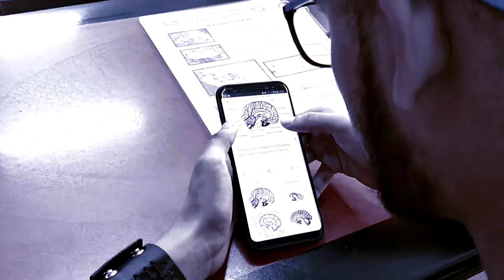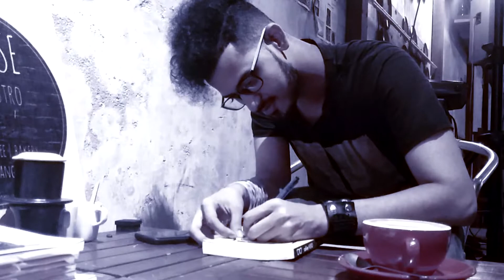R.E.M.S - Short Film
R.E.M.S [ShortFilm] - Cast by Prem, Produced by MwF, Background Music by Fesliyan Studios, Written & Directed by Javin.
Rapid Eye Movement Sleep (R.E.M.S), the brain becomes highly active. During phases of REM, the brain functions at levels similar to that of a waking brain. At times, levels of brain activity of REM can actually be higher than when you are awake. Heart rate and breathing also increase and become more variable, compared to other stages of sleep. REM Sleep, one of the most marked physical characteristics of this sleep phase. During REM sleep, the eyes move back and forth constantly underneath closed lids without our knowing.
However, REM sleep can occur during near death situations. Proven that after cardiac arrest there was still 7 to 10 minutes of brain activity. In this scenario the physical eyes does not rapidly moves back and forth but the dream level is same as your body being paralyzed. During the 7 minutes of after cardiac arrest those Delta Waves captured significantly shows that the memories are being flashed in chronological order in the brain. Studies are still on going for this and there is no final result yet.
There are sayings that when we die, we go into REM Sleep as like we are still alive, continuing our daily life as normal. This short film is about the layer between dreams and death, is it his flashing memory after dead or just his dreams?